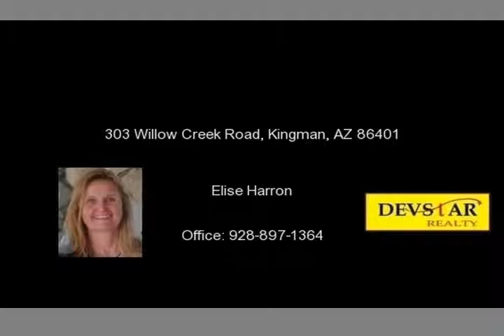303 Willow Creek Road, Kingman, AZ 86401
There is lots of wide open space on this 44+ acre parcel.  Abundance of wildlife and game.  This Bugging Out Land Willow Creek Ranch Kingman, AZ is a great buy for that hunting cabin or a get-away retreat.  Buy MLS# 866101 with 38+ acres and also MLS#866099 with a residence and additional 84+ acres.  All the same owner. Bring offers for all three.      This Bugging Out Land Willow Creek Ran...